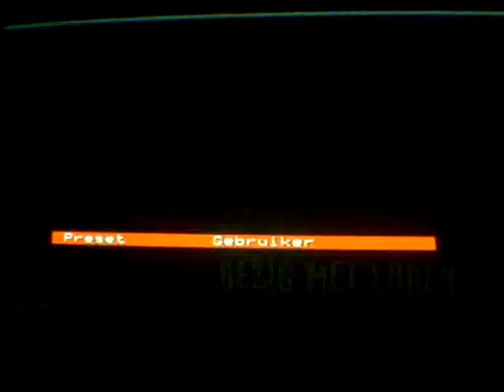Rayman Raving Rabbids Walkthrough Part 20 (Read Desc)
Sorry For This Part is Slow my Battry When Out Anyway Give me Request Glitches Cause in December the 29th To Yan the 7th I'm Planning to make a 2009 New Year Special So Hurry Up Cause the Walkthrough will be Done this Year so U guys Better Hurry